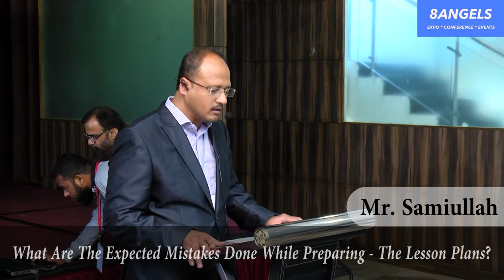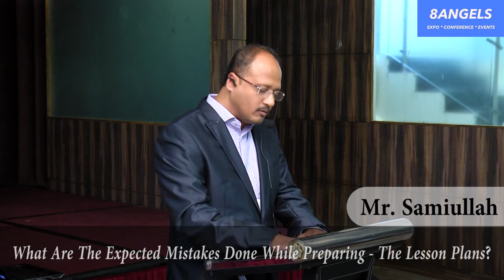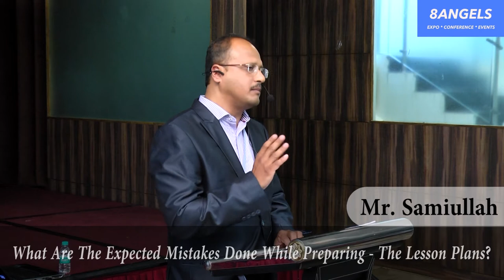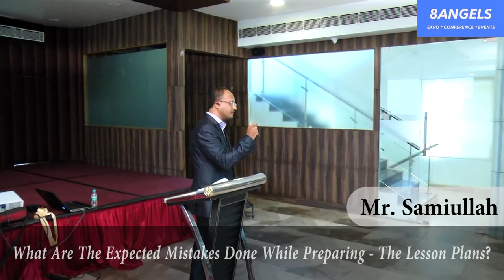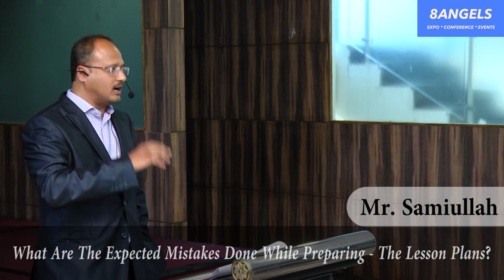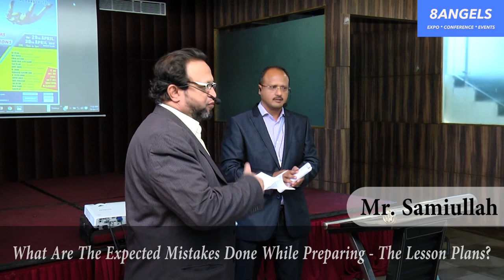What Are The Expected Mistakes Done While Preparing - The Lesson Plans? | Mr. Samiullah | 8 Angels